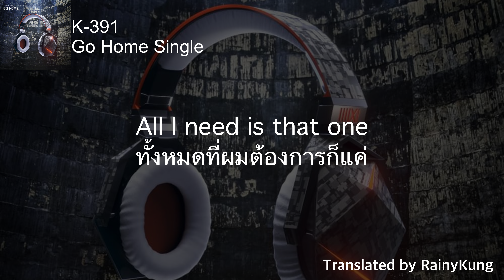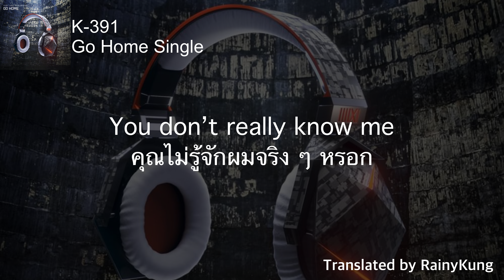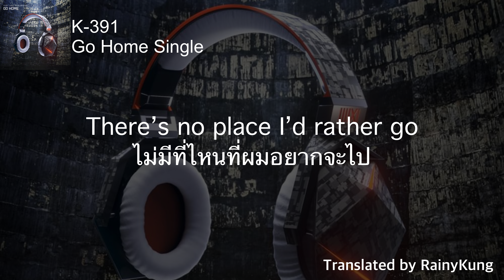K-391 & Linko - Go Home Ft. Memtum (Lyrics พร้อมแปลไทย)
(For English, it's below the Thai language.)

ถ้าชอบคลิปนี้อย่าลืมกด Like กด Share กด Subscribe และกดกระดิ่งเพื่อจะได้ไม่พลาดคลิปใหม่ ๆ ของผมนะครับ ถ้าผมแปลความหมายผิดพลาดตรงไหนสามารถแนะนำมาได้ที่คอมเม้นท์นะครับ ผมจะได้นำไปปรับปรุงในคลิปต่อ ๆ ไป

ติดตามคุณ K-391 (บัญชีทางการ) ได้ที่:
(รบกวนเข้าไปกด Like กันด้วยนะครับ)

สนับสนุนผม:
1. โอนเข้าธนาคาร
- ธนาคาร: กสิกรไทย
- ชื่อบัญชี: นายธนบดี ไชยมัฌชิม
- เลขที่บัญชี: 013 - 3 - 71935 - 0
2. โอนผ่าน TrueMoney Wallet
- Wallet ID: RainyKung

(Please like his video.)

Support me:
1. Transfer to bank account
- Bank Name: KASIKORNBANK Public Company Limited
- SWIFT Code: KASITHBK
- Account Name: Mr. Thanabordee Chaimatchim
- Account Number: 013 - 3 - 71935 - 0
2. Transfer to TrueMoney Wallet account
- Wallet ID: RainyKung